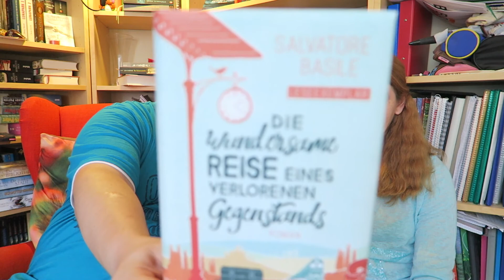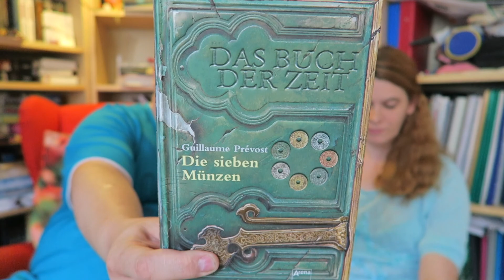Mein Lesemonat Mai 2017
Erwähnte Bücher*:

▶︎ Dämonenhunger - Timothy Carter

► Das Buch der Zeit Bd. 2: Die sieben Münzen - Guillaume Prévost